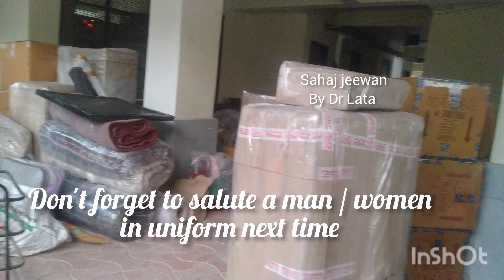How to save dying plants / Bad condition of plants during job transfer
How to save a dying plant | Revive dying plants मरते हुए पौधे को कैसे बचाएं

Hello friends,
My name is Dr Lata.
I live in India.

In this video I talk about how I am trying to revive  dying  plants which have been transported from another city due to job transfer,  i have hope of it's revival.

I got these plants through truck of packers and movers which took 4 days on road.

First of all I kept the plants  in a bucket and washed them with water.

 I will grow it in a  paint bucket which I filled with kitchen waste and mud for around one month ,since we reached the new job location earlier and joined work , luggage came later .

I have covered kitchen waste with soil , the moisture stays in the bucket due to decomposition of organic matter, i dont water plants regularly as there are no holes at bottom.

I have removed all the dead stems and  leaves, and checked and saved  the viable stems

I have grown few stem cuttings from same mother plant  eg Devil's backbone plant and Ficus

One of my friend gifted me Devil's backbone plant last year and the plants are now healthy since i grew them in kitchen waste and plastic  bucket and keep in shade.

Ficus plant has new small leaves
devil backbone plant too has new leaves

Gardening
Gardening ideas for beginners
Gardening tips and tricks
terrace gardening
rooftop gardening
gardening hacks
Gardening ideas
Gardening hack
Rooftop garden
Rooftop gardening
Terrace gardening ideas for home

How to save a  dying plant
How to save dying plants
How to revive a dying plant
revive dead plant
dying plant how to save
how to revive dying plants